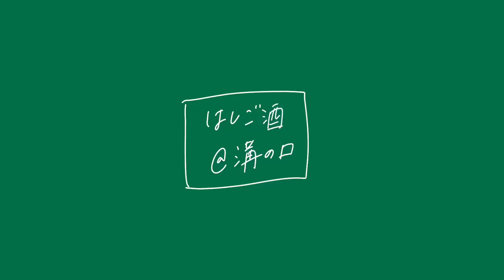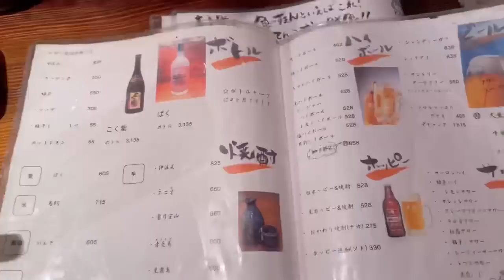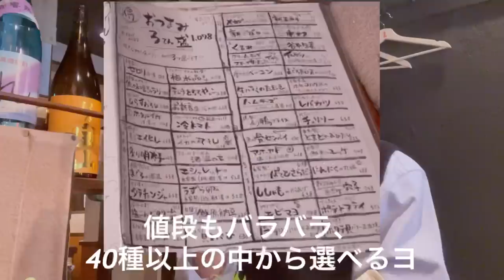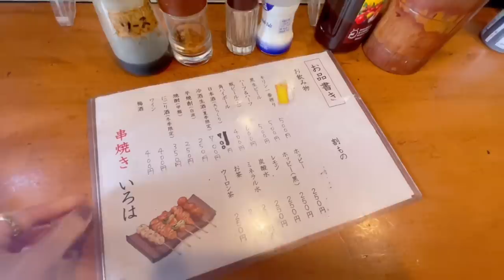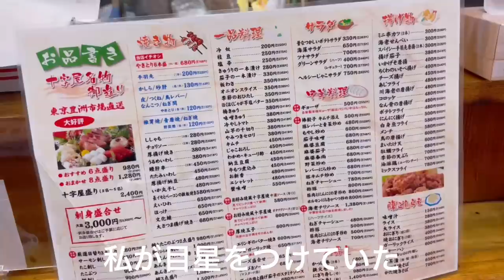【溝の口はしご酒】￼ノスタルジーさえ味わえる溝の口で昼から3軒はしご酒〜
もっと行きたい居酒屋たくさんあった！
これからはわざわざ溝の口飲み行きたくなるよねわかる

p.s.夜中にアフレコしちゃったやつなので
これまた声ちっさくてごめんなさい